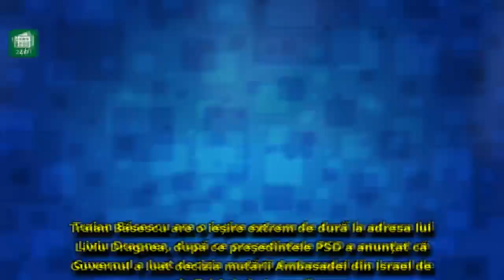Băsescu tună şi fulgeră pe tema mutării ambasadei la Ierusalim: 'Un neisprăvit din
Băsescu tună şi fulgeră pe tema mutării ambasadei la Ierusalim: 'Un neisprăvit din Teleorman a făcut praf şi pulbere 60 de ani de diplomaţie'